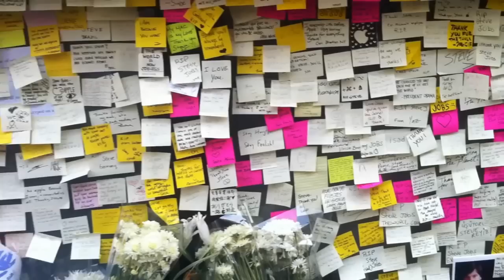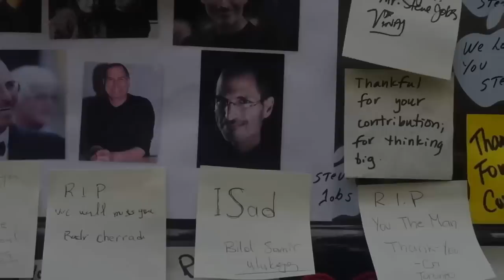Steve Jobs Memorial - Apple Store Soho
Post-it notes left behind at the Apple Store, Soho. 10.10.11